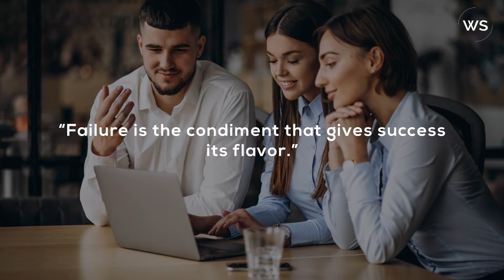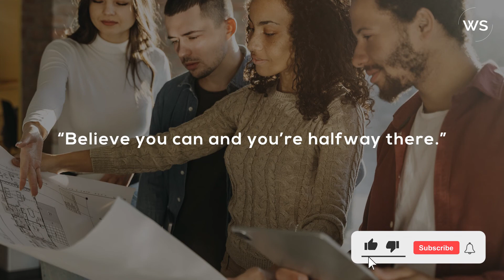Friday Motivation For Work | Words For The Soul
After Friday comes the weekend, and that’s why this day has to be extremely productive to keep things in order. This Friday motivation for work quotes will surely help you stay focused: